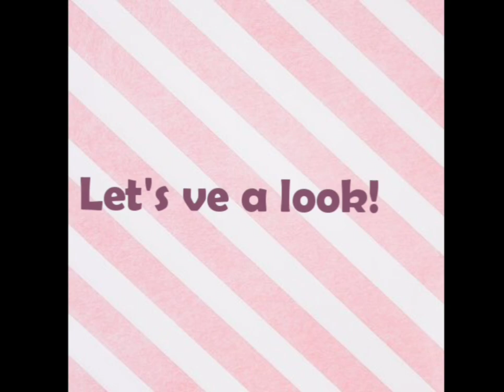Terrace and balcony photography pose ideas for girls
Best of Terrace and balcony photography pose ideas for girls